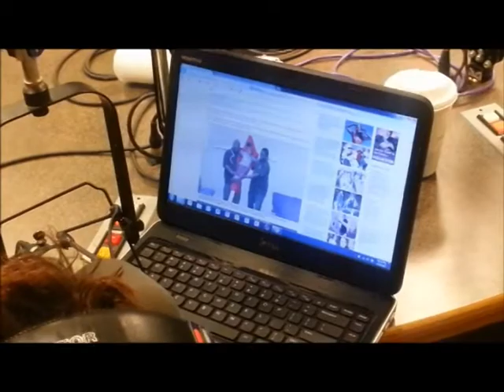What was Bishop Trotter thinking? The Antonio Johnson Show goes in...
For more information about the Antonio Johnson Show, the crew and how you can make a difference by contributing to the show.